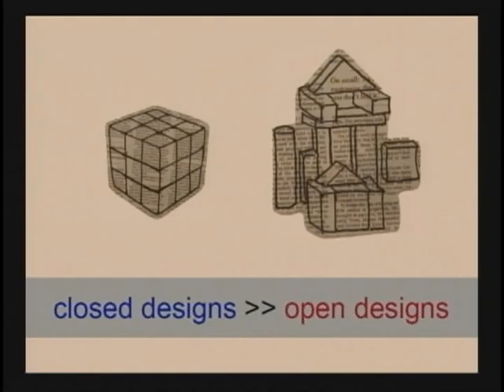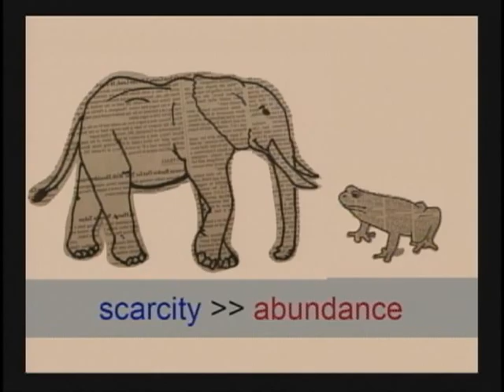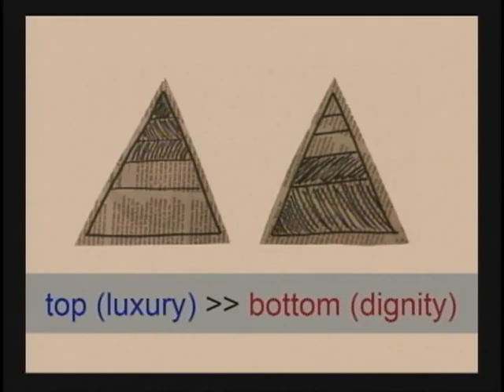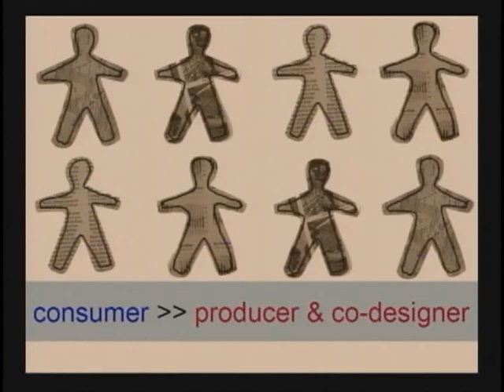Margaret Gould Stewart: University of Michigan Taubman College Future of Design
Margaret Gould Stewart, User Experience Manager, YouTube, presented Oct. 10, 2009, at the Future of Design conference.

University of Michigan's Taubman College of Architecture and Urban Planning hosted the Future of Design conference, Oct. 9 & 10, 2009. Thirty designers, critics and provocative thinkers brainstormed how design is evolving across various disciplines including architecture, landscape architecture, interactive, industrial, and interior design. The presentations were free and open to the public. The speakers presented their views in 15-minute segments.